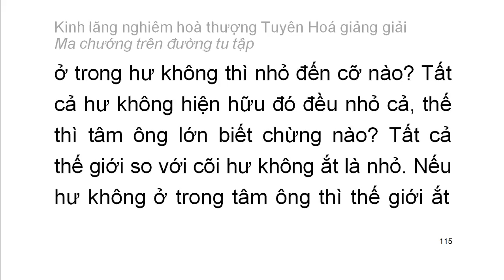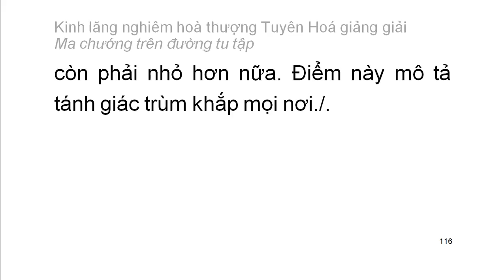[Ngũ ấm ma] Kinh Lăng Nghiêm - HT Tuyên Hoá giảng - Ma chướng trên đường tu tập (6)